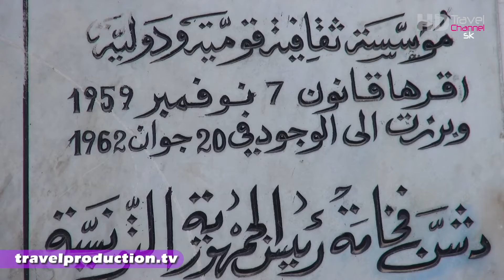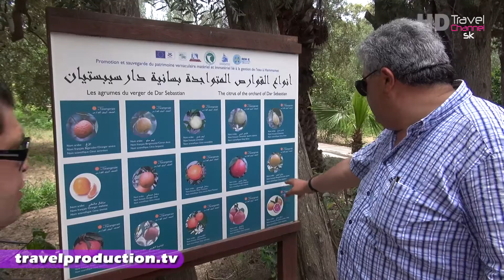Travel Vlog - Tunisia (Travel Channel Slovakia)